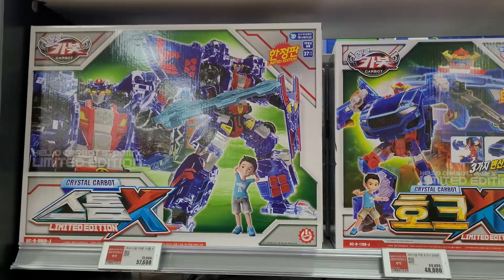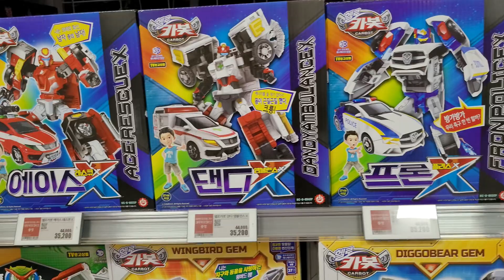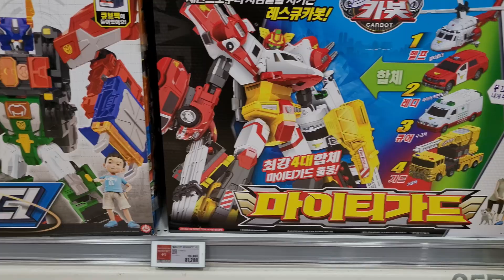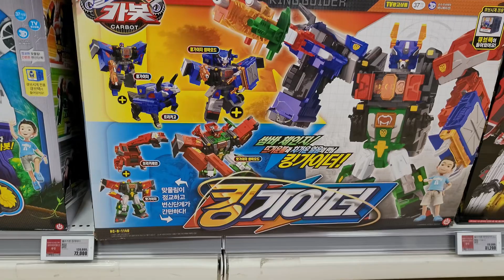헬로카봇 장난감 토이저러스 가격 (한정판 크리스탈 펜타스톰x, 호크x)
[광고] 이 포스팅은 쿠팡 파트너스 활동의 일환으로, 이에 따른 일정액의 수수료를 제공받습니다.

헬로카봇 크리스탈 펜타스톰x 구매하기

한정판으로 출시된 크리스탈 펜타스톰x! 호크x!
가격이 얼마일까? 궁금해하실 것 같은데요,
오늘은 롯데마트 토이저러스에 판매되고 있는
헬로카봇 장난감의 종류와 가격을 영상으로 담아왔습니다.

펜타스톰 시리즈는 완구 업계에서 넘사벽의 고퀄리티와 디자인으로
멋짐을 뿜뿜하는 로봇인데요,
아이들은 물론, 어른들까지 반할 정도입니다.

마이티가드와 슈퍼패트론도
팬타스톰x처럼 많은 사랑을 받았는데요,
x버전이 나오지 않을까? 기대해봅니다.